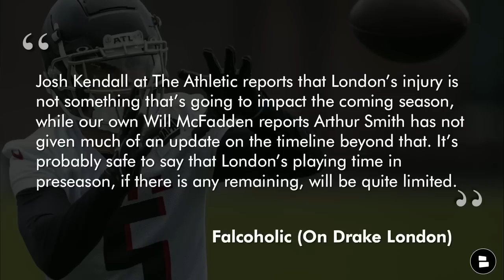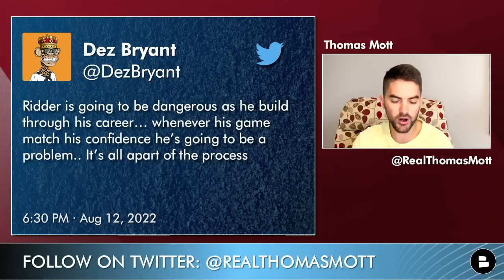Falcons News & Rumors: Drake London Injury Update + Start Desmond Ridder At QB1 Over Marcus Mariota?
Atlanta Falcons Preseason injury news and rumors takes a look at the Drake London knee injury and the severity of it. London was injured after catching a pass from Marcus Mariota in the Preseason win against the Lions. While the Falcons have not given specifics on the injury, Head Coach Arthurh Smith did tell the media that he does not expect the injury to keep London out for long. Should Falcon fans expect London to be sidelined fo the remainder of the preseason? Falcons Host Thomas Mott takes a look at this as well as other news and rumors on today’s video.

Falcholic on Drake London:
Josh Kendall at The Athletic reports that London’s injury is not something that’s going to impact the coming season, while our own Will McFadden reports Arthur Smith has not given much of an update on the timeline beyond that. It’s probably safe to say that London’s playing time in preseason, if there is any remaining, will be quite limited.

Dez Bryant on Desmond Ridder via Twitter:
Ridder is going to be dangerous as he build through his career… whenever his game match his confidence he’s going to be a problem.. It’s all apart of the process

Host Thomas Mott’s twitter has Falcons Training Camp coverage so give him a follow!

Falcons fans, head down to discuss and answer these training camp questions:
- How excited are you to watch Drake London in 2022? Scale: 1-10
- Will Ridder start at some point this year?
- How many Falcons will be in the NFL Top 100 Next Year?

Do you want more Atlanta Falcons Camp news and rumors similar to the Falcholic or the Falcholic?

Click the link for our Chat Sports Atlanta Falcons Facebook

Here are some more videos from Atlanta Falcons’ Today:
- Falcons Rumors Mailbag: Marcus Mariota vs. Desmond Ridder QB Battle + Sign OBJ In NFL Free Agency?

Check out other NFL Camp news and rumors that can be found on our @Chat Sports social media pages! We are better than ESPN, Barstool Sports, CBS Sports HQ, and others: